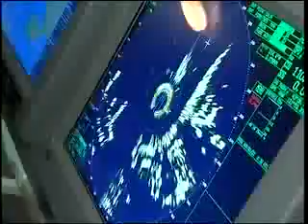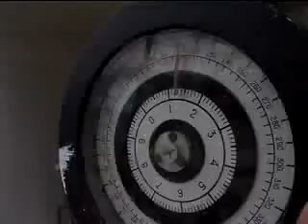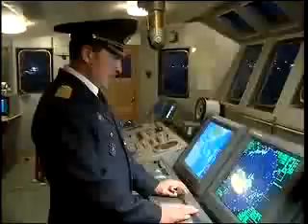Парусники Росрыболовства. Паллада. Вокруг света 2007. №3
Рыбалка - традиционный и очень полпулярный досуг миллионов россиян. Рыбалка - это туризм, и спорт, и промысел, и отдых.

3д рыба из резинок
где рыба
где рыба зимой
где рыбакин
где рыбачить
какая рыба,
как рыбачить
как рыбалка
зачем рыба
кому рыбалка
какая рыбалка
какая рыба самая полезная
какой рыбалка
рыбалка 2017,
рыбалка балхаш,
рыбалка весной,
рыбалка глухозимье,
рыбалка гранатой